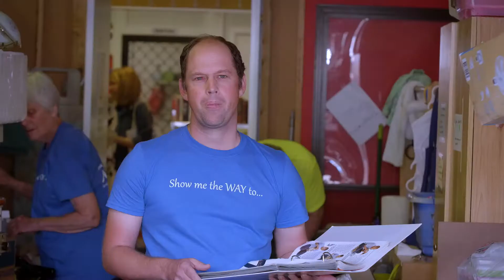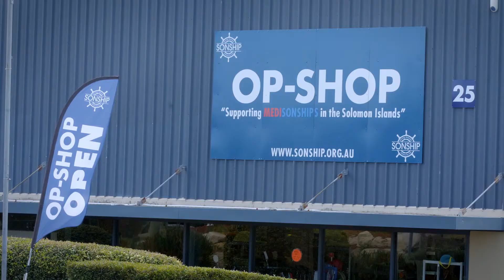Lesson 06 - The Marks of a Steward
with Pr Greg Pratt | SS Q1 2018 Companion Video